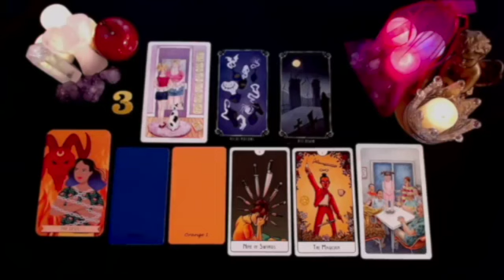CAPRICORN 💞AN UNEXPECTED APOLOGY IS COMING..😥 THEY WANT YOU SO BADLY🔥THEY WANT TO MAKE THINGS RIGHT🔥